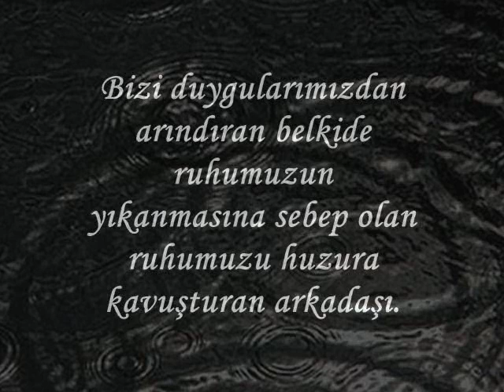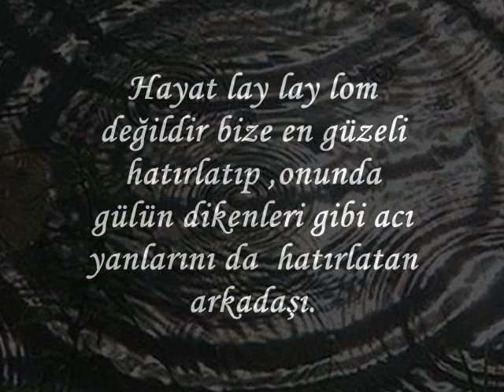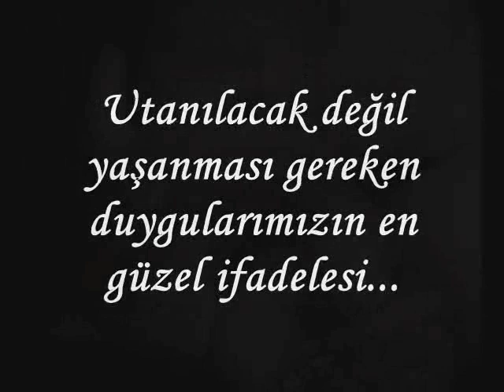Ağlamak Güzeldir-Jade Neneme